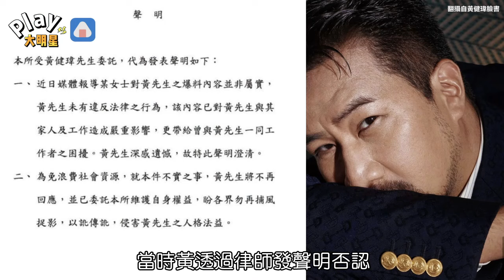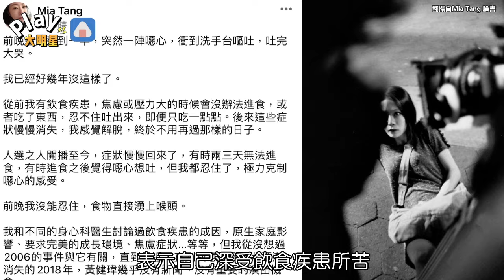控黃健瑋性侵反被告 女演員出庭 憔悴面容曝光難熬心境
metoo 還沒完?